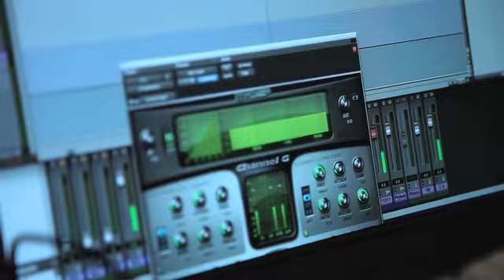CGR Trailers - THE WALKING DEAD: SURVIVAL INSTINCT Behind the Scenes Trailer (UK)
CGR Trailers, from Classic Game Room®, presents a behind the scenes trailer featuring actors Norman Reedus and Michael Rooker from AMC television series in THE WALKING DEAD: SURVIVAL INSTINCT. The Walking Dead: Survival Instinct is from Terminal Reality and Activision and is based on the AMC TV show based on Robert Kirkman's The Walking Dead. This title will be released on March 19, 2013 for the Nintendo Wii U, PC, PlayStation 3 (PS3) and Xbox 360 video game systems. This the UK/PEGI version of the trailer. Enjoy!